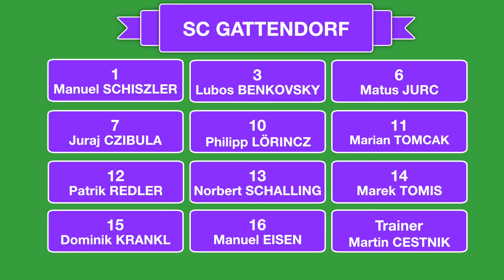UFC WEIDEN AM SEE - SC GATTENDORF 9.4.2016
1.Klasse Nord Burgenland 2015/16 - 17.Runde